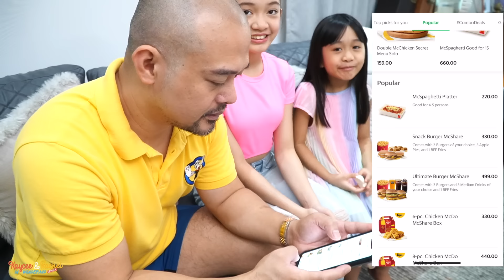GUESS THE RESTAURANT CHALLENGE and WIN NEW IPHONE 12 PRO MAX | KAYCEE & RACHEL in WONDERLAND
This is another food challenge you guys that is so fun and exciting because the winner will get a new iphone12 pro max!!  Who do you think will win?!